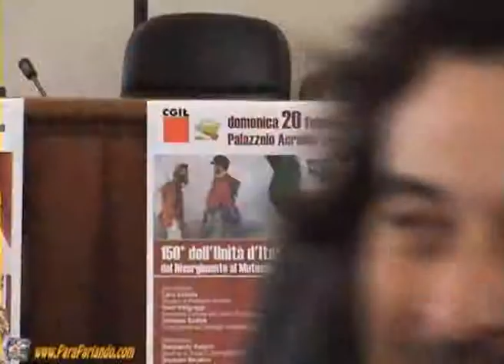150° Unità d'italia, Dal mutualismo al Sindacalismo, conferenza CGIL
Conferenza organizzata dalla Cgil di Palazzolo Acreide per il 150° anniversario dell'unità d'italia, riguardo l'evoluzione storica dal mutualismo meridionale al sindacalismo

00:00:00 Apertura
00:02:07 Mario Malignaggi
00:12:56 intervento 3
00:17:36 intervento 4
00:28:05 intervento 5
00:42:21 intervento 6
01:08:10 intervento 7
01:28:23 intervento 8
01:48:59 intervento 9
02:06:47 intervento 10